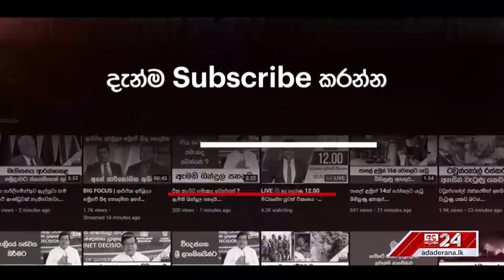පොරොන්දු පත්‍රිකාවක් නොවූ වැඩපිළිවෙළ... "ජීවිතය වෙනස්වන හැටි දින වකවානු සහිතව"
පොරොන්දු පත්‍රිකාවක් නොවූ වැඩපිළිවෙළ...
 "ජීවිතය වෙනස්වන හැටි දින වකවානු සහිතව"